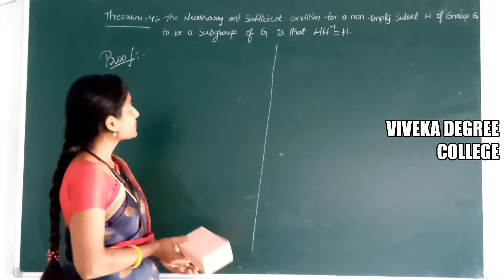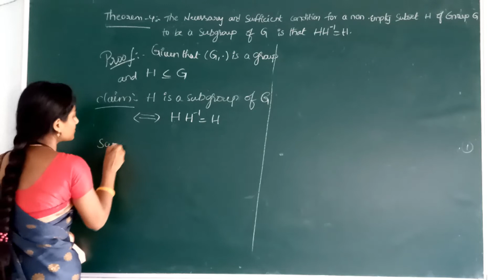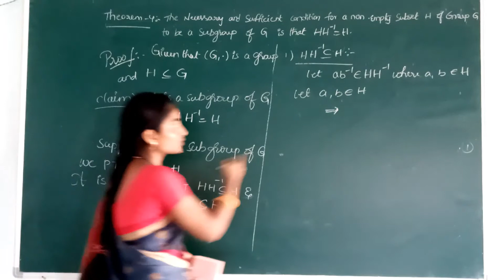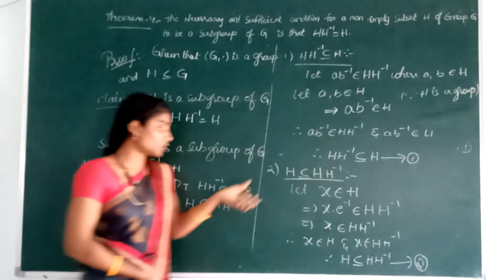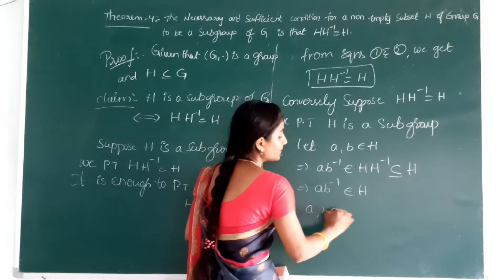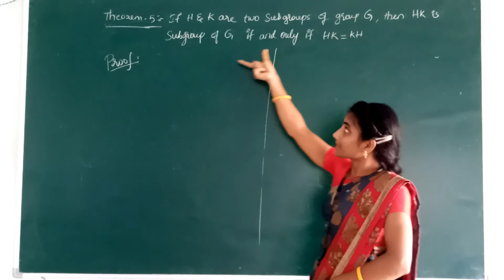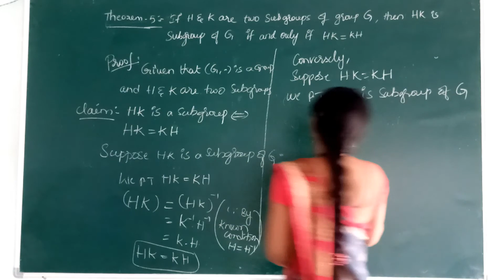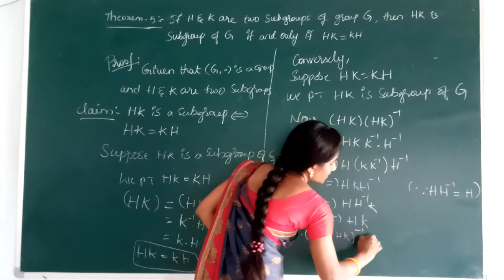NECESSARY & SUFFICIENT CONDITION THEOREMS ON SUB GROUPS CLASS 11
VIVEKA DEGREE COLLEGE
 NEAR INDIAN BANK
TUNI-533401